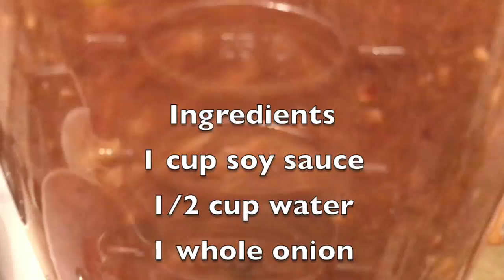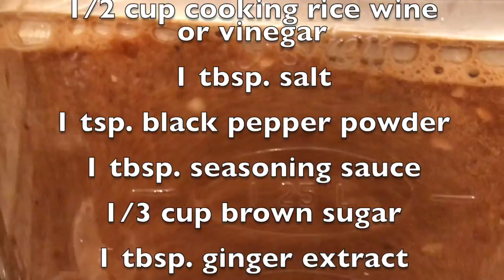Homemade Korean Style Barbecue Sauce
Korean barbecue have a different twist in their sauces. Aside from the different spices that they use, they add fruits into it like pears, apples, and peaches which makes the taste intriguing and extra special. While cooking, the meat exude a sweet smelling aroma. Try it and I guarantee that you're going to love it. It's really tasty and delicious.